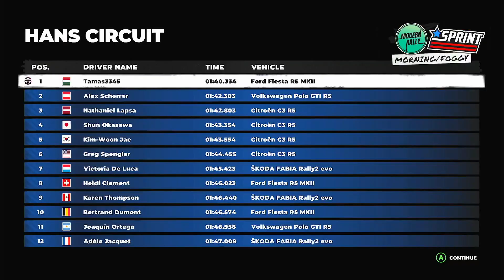Dirt 5 - Jörmungandr, Hans Circuit, Norway - Ford Fiesta R5 MkII